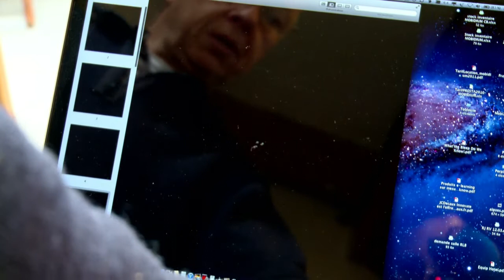Weltuntergangsstimmung in Südfrankreich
Der kleine Ort Bugarach im Südwesten Frankreichs gilt unter Esoterikern als sicherer Hafen, wenn laut Prophezeiungen am 21. Dezember die Apokalypse einsetzt. Der Bürgermeister hat schon die Regierung um Hilfe angerufen, angesichts des erwarteten Ansturms von Heilssuchern. Aber selbst Dorfbewohner sprechen von unerklärlichen Phänomenen in der Region.